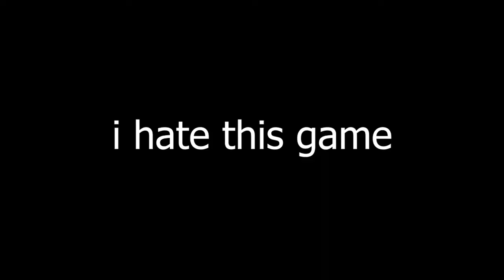The P90 in Modern Warfare is EPIC...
The P90 in Modern Warfare is EPIC... Today i will be showing you guys some MODERN WARFARE P90 GAMEPLAY! IF YOU GUYS ARE ENJOYING THESE CALL OF DUTY MODERN WARFARE VIDEO DONT FORGET TO SMASH A HUGGGGGGEEE LIKE ON THE VIDEO AND TOSS ME A SUB WHILE YOURE THERE!